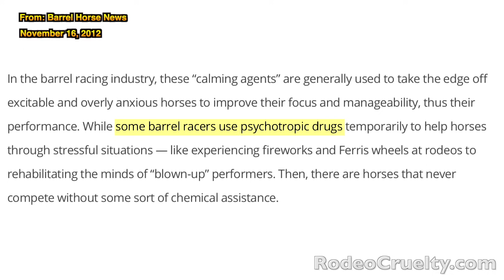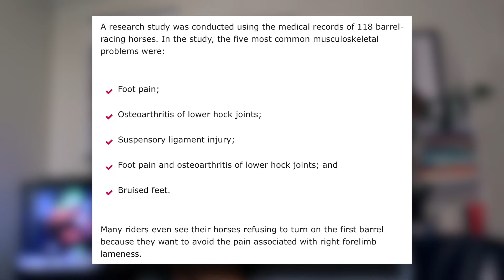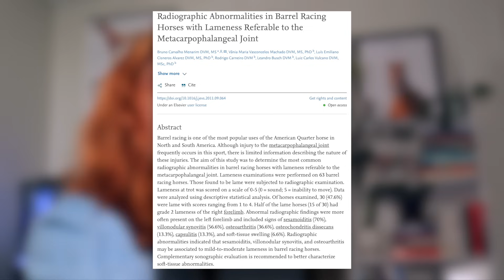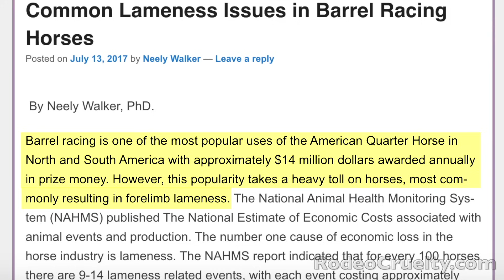WHY BARREL RACING IS HORSE ABUSE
Let's talk about why barrel racing is clown sh*t.
0:00-4:14 Intro
4:14-5:54 The Tack
5:54-7:01 Poor Riding Ability
7:01-10:31 Whips, Kicks, Spurs
10:31-12:43 Physical and Psychological Abuse
12:43-14:00 Bad Sportsmanship and Ethics
14:00-16:46 Vet Medical Studies
16:46-20:17 Final Thoughts

~~~FOLLOW US~~~

PLEASE DONATE TO AND VOLUNTEER AT HORSE RESCUES & SHELTERS NEAR YOU! Click a link below in accordance with your location: